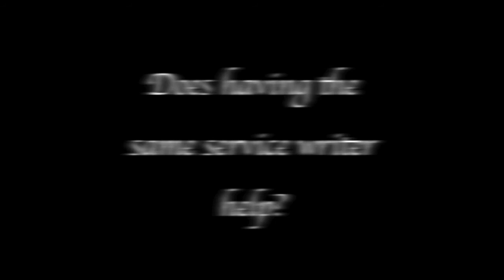Testimonials From Sterling Acura | Dealer Reviews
Lurline Daniels from San Marcos Tx tells us why she loves Sterling Acura